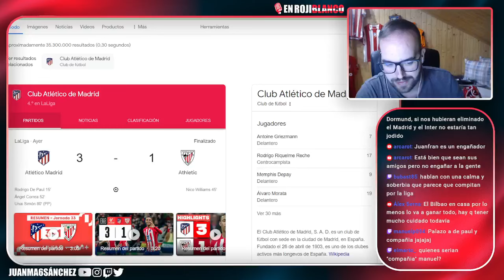¿HA VUELTO EL MEJOR RODRIGO DE PAUL?